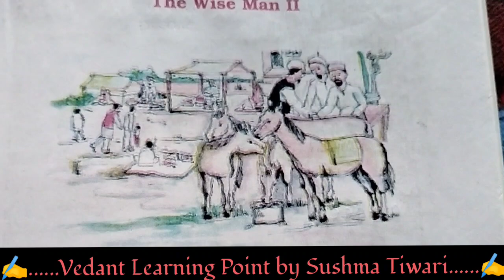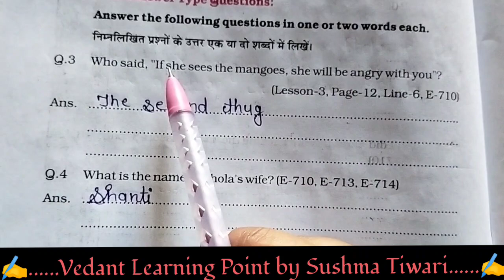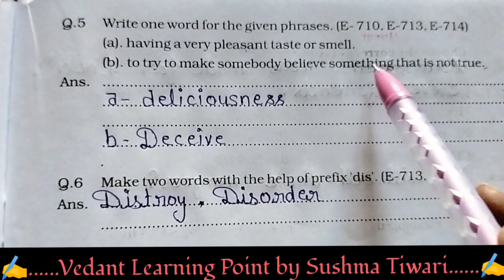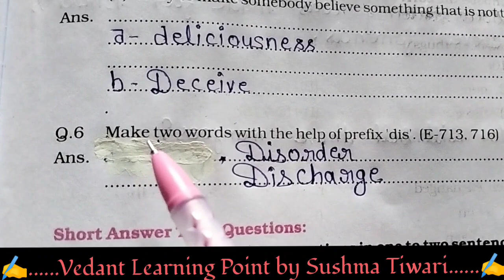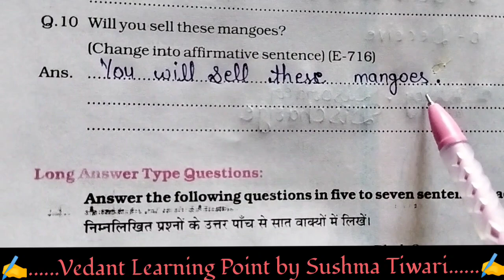The Wise Man ll lesson_3 atg एटग्रेड_अभ्यास_पुस्तिका mpboard mp #2023